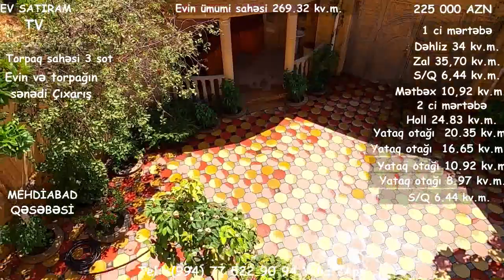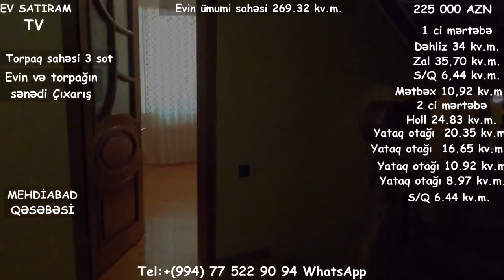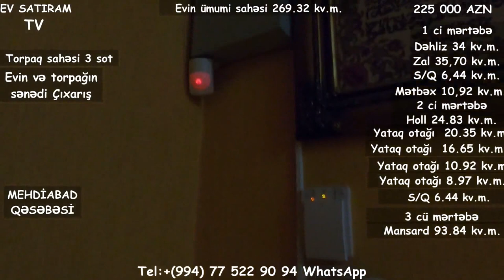ƏSL DOSTA-QARDAŞA LAYİQLİ ÇIXARIŞLI EV SATILIR/BARTER MÜMKÜNDÜR/Недвижимость в Баку/bina az